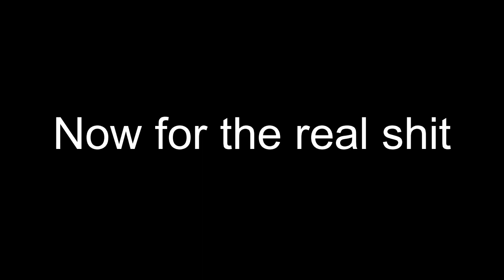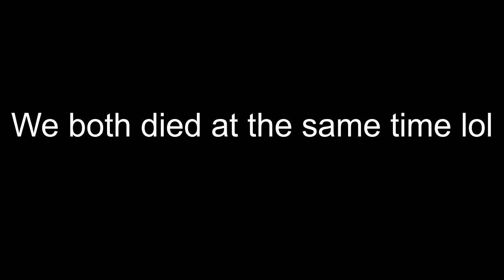My first day on FiveM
Its pretty fun.
Song used in order:
You so zany by Jason Shaw
FNF Ost - Ugh instrumental
Generic gun simulator - Fast iron (Outro)